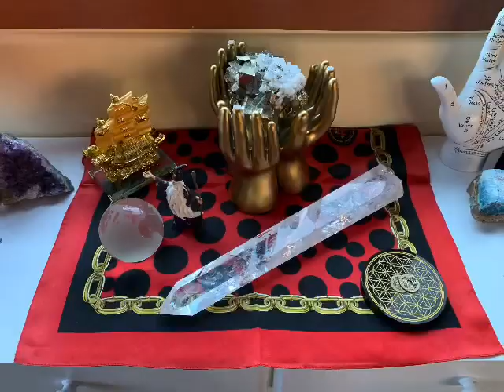2 Feng Shui Tips for 2024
Want to manifest more peace, harmony and abundance in 2024? Here are 2 simple feng shui tips to do in your home. The art of placement, also known as feng shui, is an ancient practice to change the energy of your life in your favor. Because your outer world reflects your inner world and vice versa.

I'm teaching a class on all the feng shui tips you need for 2024 to maximize your placements to make the year of the Wood Dragon your best year yet! It's inside my Portals of Abundance Membership and you can join